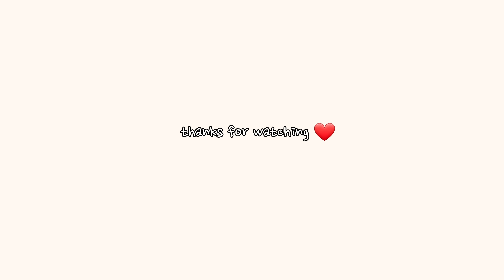직장인 도시락 만들기_바쁜 아침에 우삼겹초밥,콩나물부추비빔밥,파프리카 밥전 만드는 도시락 브이로그🍱 , 맛있는 일주일 점심 도시락 싸기 | a week lunch boxes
(영상은 고화질로 설정 후 시청부탁드립니다^_^)

이번주도 3일 도시락입니다.
날씨가 너무 추워요 다들 감기조심, 코로나 조심하세요 :D
그럼 이번 영상도 편안하게 시청해주세요♥

[영상 속 제품]
도시락통 : 다이소, 실리만 오그리 도시락통 , 코누 도시락통
다이소는 판매중지되어 비슷한 도시락통입니다.

00:14 월요일_우삼겹초밥
02:35 수요일_소고기 콩나물부추 비빔밥
05:01 금요일_파프리카 밥전